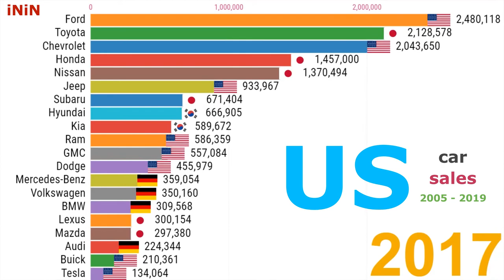Top 20 Car Brands by Sales in United States 2005 - 2018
Timeline history of passenger car sales in the United States  2005 to 2019 (divided by brand)

Data source: auto.vercity.ru

Chevrolet
 Ford
 Toyota
 Honda
Dodge
Nissan
Chrysler
GMC
 Jeep
Hyundai
 Pontiac
Lexus
Buick
Kia
BMW
Mazda
Cadillac
Volkswagen
 Mercedes-Benz
Saturn
Subaru
Ram
Acura
Audi
Tesla